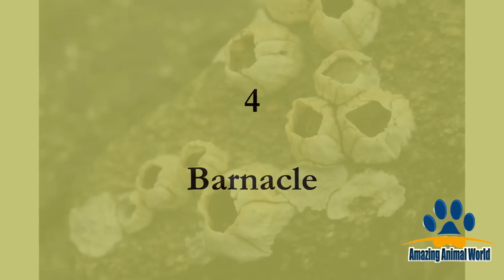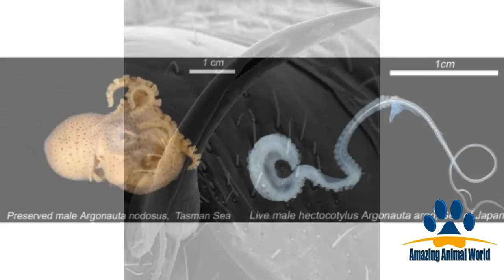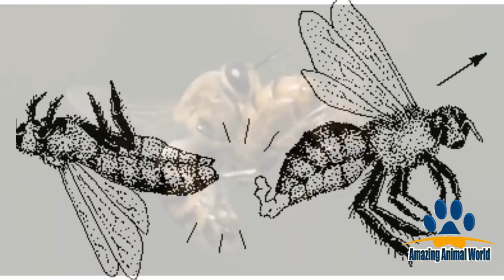14 Animals Which Have Crazier Sex Life Than You Do : Bizarre Animal Mating Rituals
Who said that animals don’t have sex often? They do and probably more than many of you do. You will be pretty surprised when you see this Video

1. Hippopotamus

To impress their females, these animals collect their pee and poo and when the female approaches they spray it around with their tales in a high pressure.
2. Red Bed Bug

This animal is gonna make some people jealous who have commitment issues; red bed bug! After mating, the male and female hold onto each other and they stay that way for 11 days! They separate from each other when female red bedbug starts laying eggs.
3. Argentinean Duck

The male of Argentinean duck is one of the animals having a 43 cm sexual organ which is longer than himself. Another weird thing about them is that if a female Argentinean duck mates with another male duck before, the male duck cleans the sperms in the fallopian tubes in the female duck with his sexual organ longer than himself.
4. Barnacle

Long distance relationship is difficult; however barnacle has already found a solution for it. If you were so surprised with argentinean duck, you can go through another shock when you find out that the sexual organ of barnacle is 8 times longer than himself.
5. Bed Bug

Meet the horniest bug on earth. The males of bed bugs walk around with their erection all the time and mate at least 200 times a day. Since their first purpose is to mate, homosexuality is quite common among bed bugs. Because, before they mate, they don’t even check if the bug they are about to mate is a male or female or even a bed bug at all.
6. Argonaut

This animal is the funniest one. In the mating season, the sexual organ of the male gets separated from the body and finds a female argonaut to inseminate. What is funnier is that after mating, the sexual organ comes back and takes its previous position in the male argonaut.
7. Garter Snake

The name of this animal can give you an idea actually. Female garter snakes are excreting a really strong pheromone that all the male snakes gather around them. They don’t only mate with only one male but they also mate with lots of males during creeping.
8. Hedgehog
Female hedgehogs are open to mating only for few hours in a year. Male hedgehogs who are trying to understand if the females are open for mating stand on their feet and start peeing around the female hedgehogs. If the females try to put the pee away, it is bad news. But if they put their bellies out, it means the good things are about to happen.
9. Jelly Fish

How jelly fish flirt can remind you of Tinder! They don’t have to know each other. Because the male jelly fish carry his sperms in his mouth and distributes them to the sea. The ovary of female jelly fish is close to her mouth and all the females swim towards the sperms.
10. Praying Mantis

You can’t imagine more hungry animals than praying mantis. Imagine you are eating your boyfriend’s head after having sex. That must be scary. But this is what exactly female praying mantises do. After mating, if they are hungry, they are eating the head of the male praying mantis.
11. Snail

Female snails are stroking and biting the males to increase the amount of sperms in them. It was observed that during this, the hydraulic pressure occurs which increases the fertility capacity of the females.
12. Honey Bee

It wouldn’t be a lie if we said the worker bees are chosen for queen bees just for sex. But them paying its price with their own lives is a bit scary. Queen bees are fertilised only once in their lives by all the bees and as a consequence, they carry 400 thousands of sperms until they die. It is a bit sad how they do it though. The queen bees rips off the sexual organs of males after they mate. This is why the worker bees die right after they mate.
13. Goosefish

Female goosefish releases a smell and a light which attracts the male goosefish. The males bite the females and get stuck on them. They become parasites of the female since their circulation systems unite. At this step, female goosefish lose their eyes and all of their organs after getting into fusion with the female. They become only an organ delivering sperms for the female. Since the female is done with the males, they melt and die slowly in time.
14. Sea Worm

Both females and males of the sea worm are ambisexual which means all of them can have sex with each other. Whoever loses after mating gets pregnant.